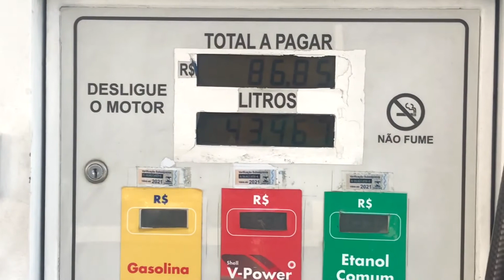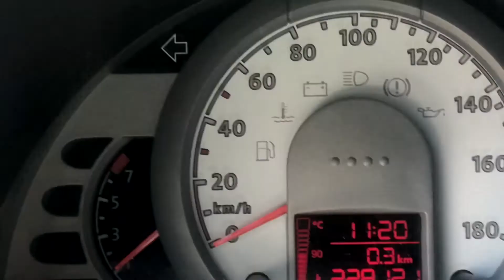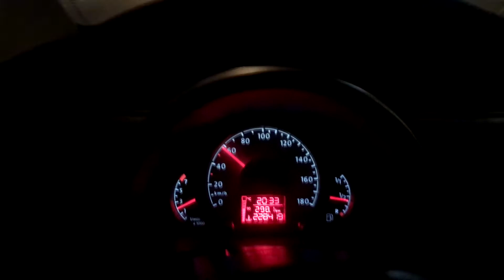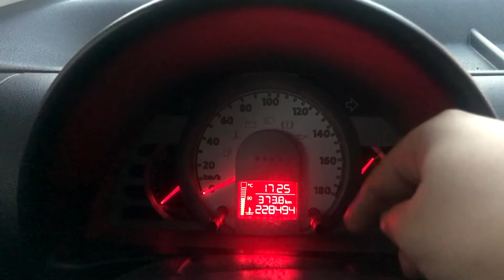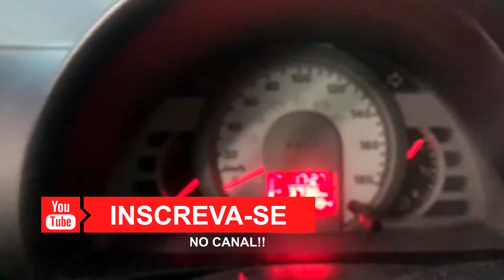AUTONOMIA E CONSUMO DO FOX | MOTOLP101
CRÍTICAS E ELOGIOS SERÃO MUITO BEM VINDOS!

PARCERIAS: DIRECT INSTA @MOTOLP101